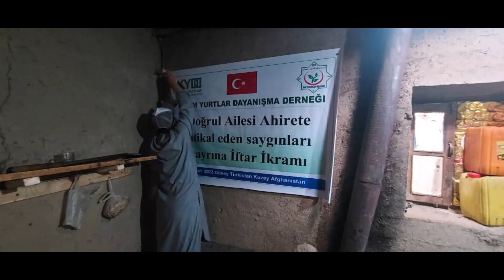9 4 2023 Doğrul Ailesi saygınları için İftar İkramı 1